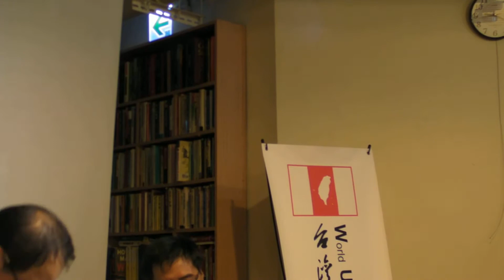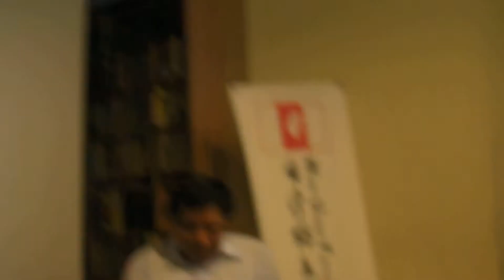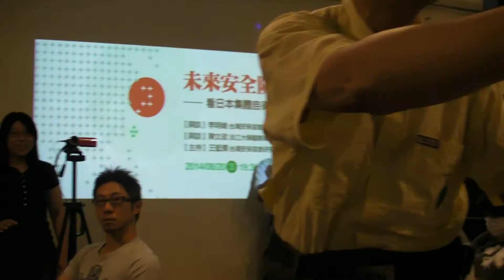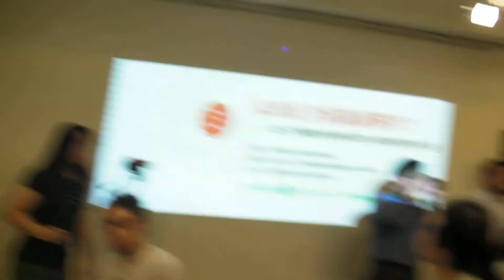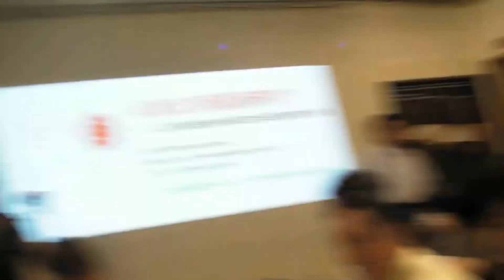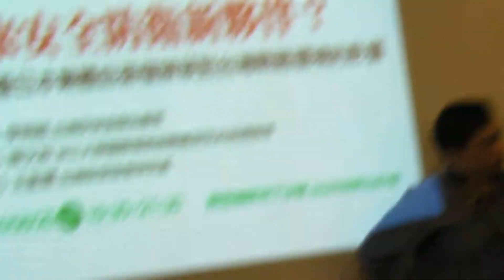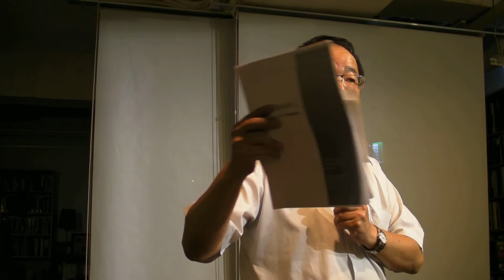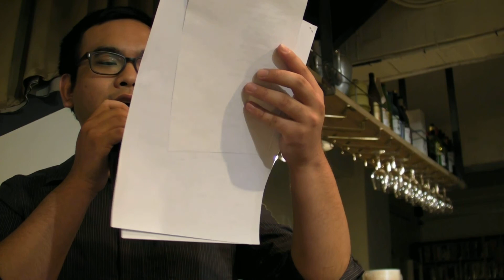20140820今夜「趣」政治系列講座4--未來安全防衛新夥伴？看日本集體自衛權解禁對台灣戰略環境的影響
【與談】李明峻（台灣安保協會秘書長）
【與談】陳文政（淡江大學國際事務與戰略研究所助理教授）
【主持】王藍輝（台灣安保協會研究員）
【主辦】台灣獨立建國聯盟台北市分部

今（2014）年7月1日，日本於內閣臨時會議上決定重新解釋集體自衛權的合憲問題，進而鬆綁《日本國憲法》第9條成立以來一直被束縛的集體自衛權。然而日本國內對集體自衛權解禁卻有不小的反彈聲浪，根據《朝日新聞》於7月4、5日的民調數據，不同意解禁集體自衛權的聲音高達半數左右。集體自衛權的解禁究竟對日本而言具有何種特殊意義？日本過去幾任首相一直帶領日本走向「正常化國家」，為何這次國內的反彈聲浪特別大？

另一方面，日本集體自衛權的解禁勢必也會衝擊到整個東亞的安全情勢。究竟集體自衛權解禁對於日本與美國之間安全同盟有何重大影響？其是否為針對中國崛起的圍堵戰略之一？而台灣的戰略環境又會受到何種衝擊？集體自衛權的解禁是否會進一步地促進台日之間更緊密的安全防衛關係？

8月「今夜趣政治」將邀請台灣安保協會秘書長李明峻與淡江大學國際事務與戰略研究所助理教授陳文政來共同探討日本集體自衛權解禁及台灣國防戰略的相關議題，歡迎有興趣的朋友們踴躍參加。